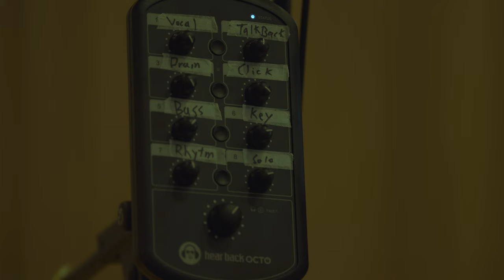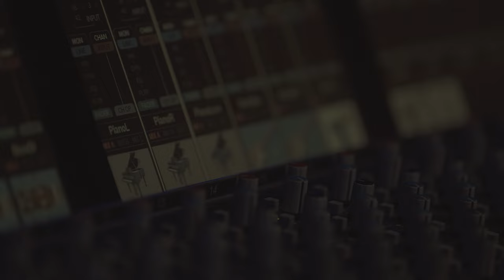Niciton - Bazuulsan Hunii Duu (Live at B Production)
Music video by Niciton performing Bazuulsan Hunii Duu (Live at B Production), out now!

Credits
Vocal / Pianist Batchuluun B. (Band leader, State Honoured Artist)
Drummer Bilguun E.
Solo Guitarist Oddelger B.
Bass Guitarist Tsogtbayar Ts.

Project Producer, Founder of B Production Bold Dorjsuren (Recipient of State Recognition Honour Award of Mongolia)
Project Manager Temujin Batmunkh
Recording Engineer Jan Urbiks (Dolby Certified Engineer at Urbiks Music in Funkhaus Berlin)
Mixing and Mastering Engineer Brendan Dekora (Grammy Award Winning Engineer)
Sound Supervisor Delgerdalai Erkhembayar
Assistant Engineer Anar Jargalsaikhan, Munkhtugs Burentugs
Project Strategist Mandal Batbayar
Project Coordinator Soyombo Idersuren
Social Media Specialist Enkhtsetseg Batchuluun, Bishrel Byambajav

00:00 - Intro
00:19 - Preparation
02:31 - Bazuulsan Hunii Duu
06:42 - Credits